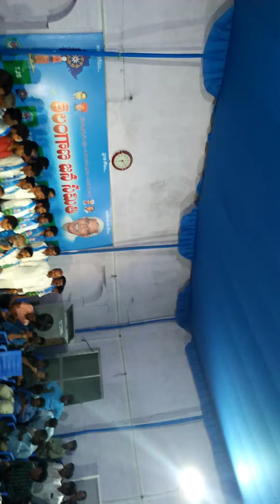Tjs announce 12 mla in ts